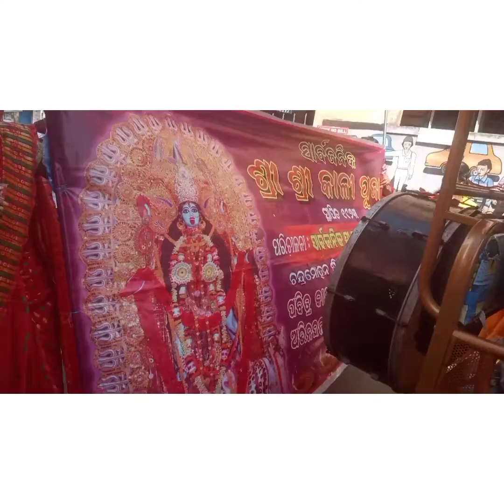shayama pujor provat feri bhadreswar gate bazar